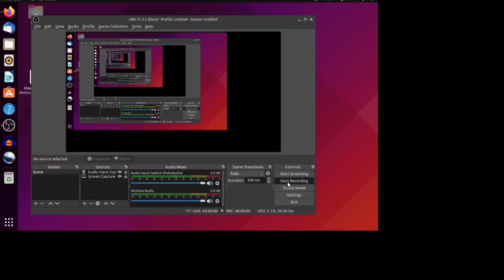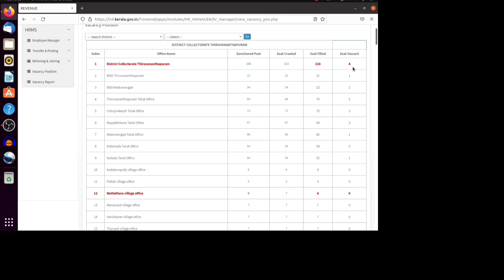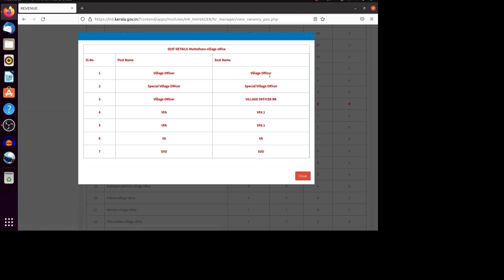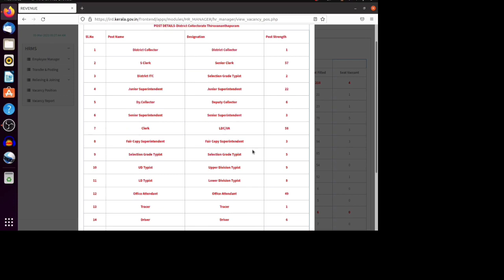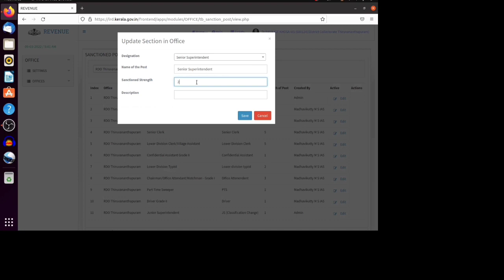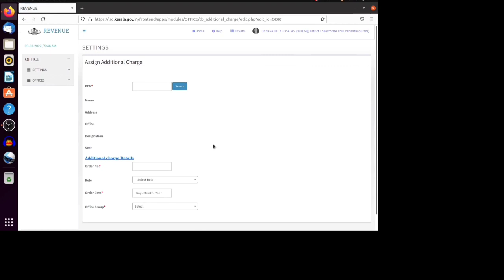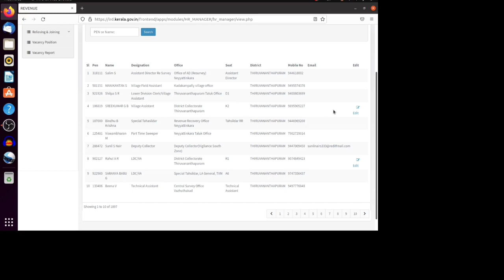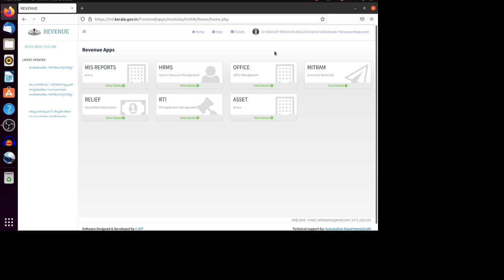HRMS Updation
Revenue HRMS ഏറ്റവും പുതിയ അപ്ഡേഷൻ. എല്ലാ ഓഫീസിലും ഈ അപ്ഡേഷൻ പൂ‍ര്‍ത്തീകരിക്കേണ്ടതാണ്.